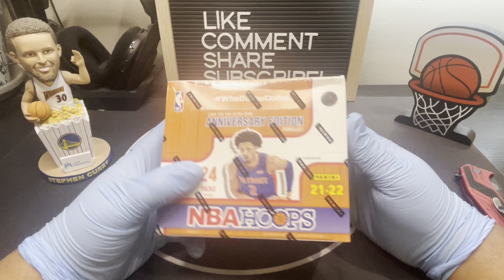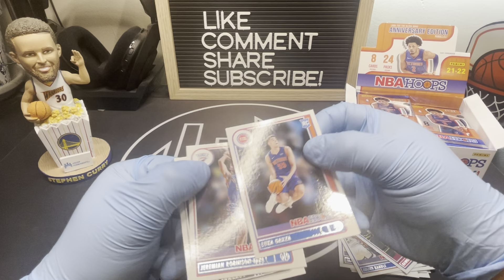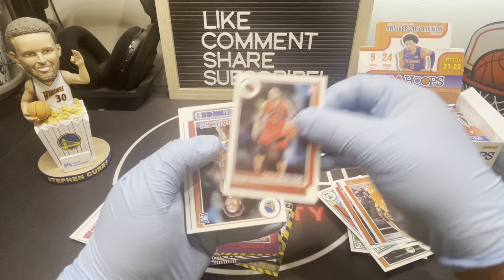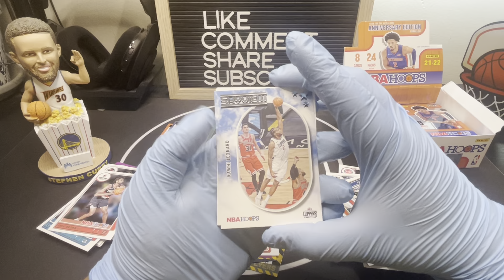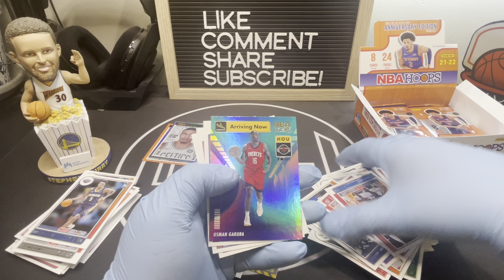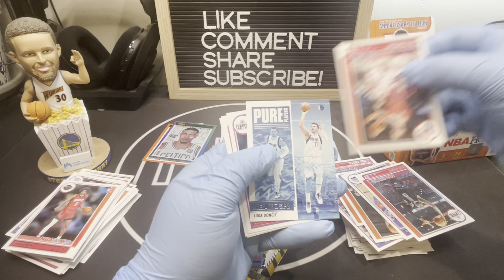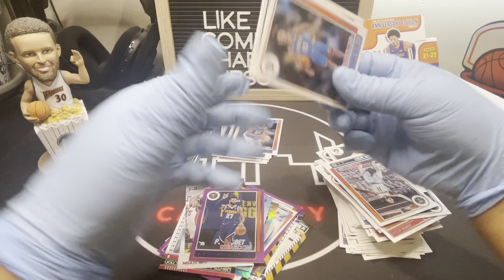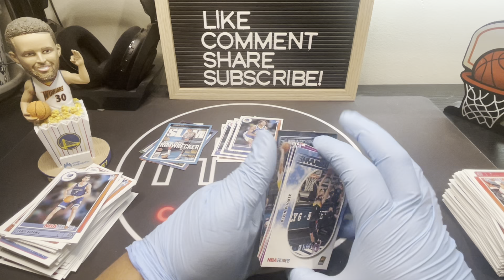NBA HOOPS RETAIL BOX! SLAM INSERTS!